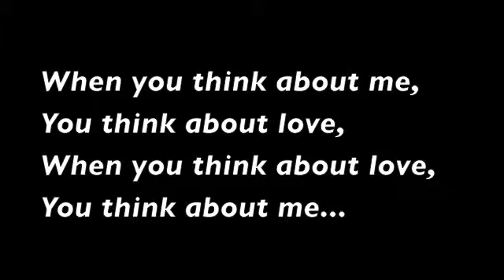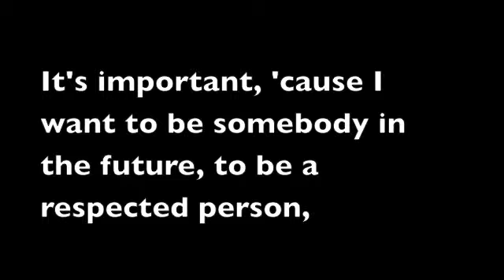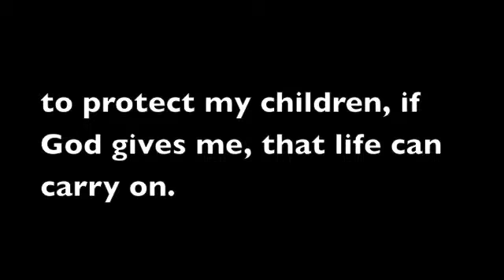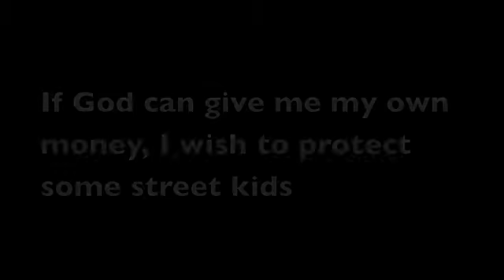Lerato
Student, Swazi Highschool, July 2011